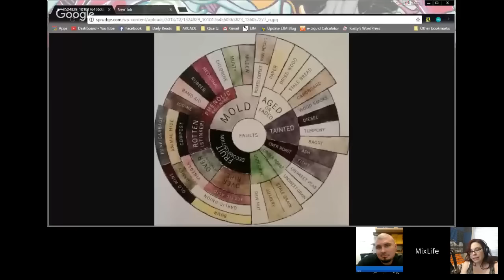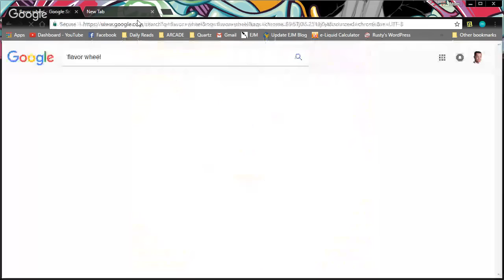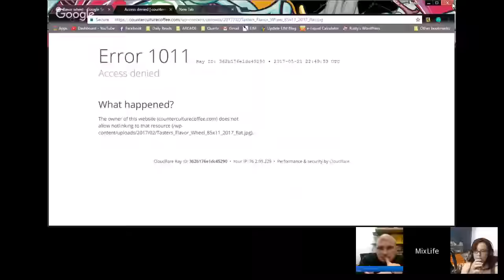Mixlife - The DIY E-Liquid Show #10: Ckemist, Concrete River, SteamRoom, & Jennifer Jarvis